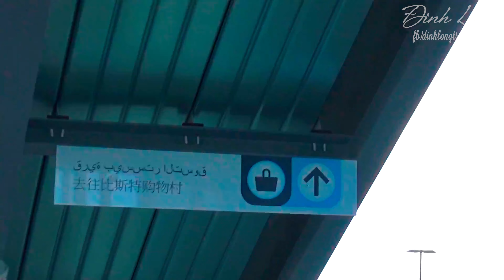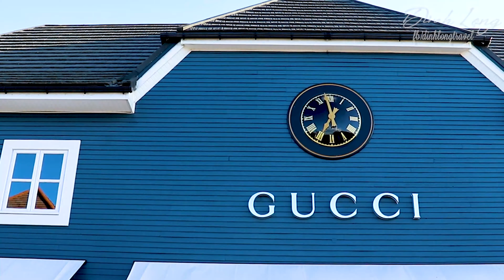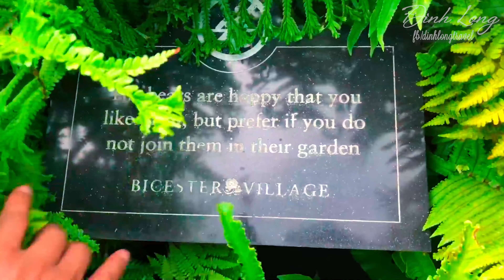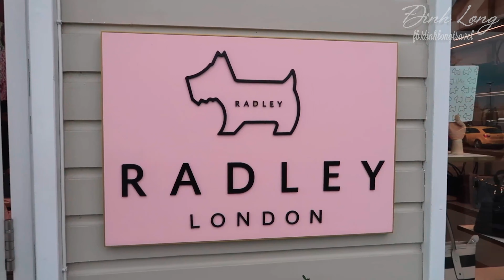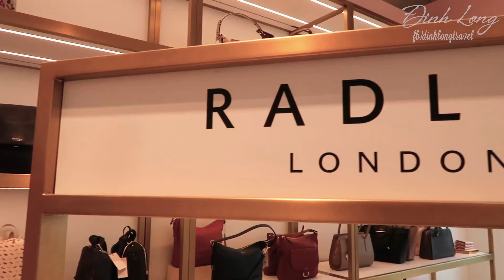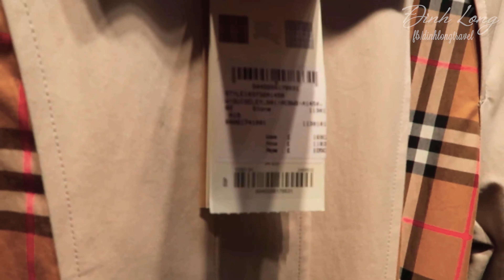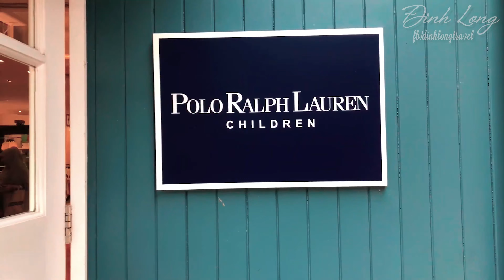Bicester Village Shopping after Covid-19 | Đình Long Travel | Oxford Tour #1 - Bicester Village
-  Bicester Village một ngôi làng cổ kính và khu trung tâm mua sắm đồ hiệu lớn và nổi tiếng nhất nước Anh .

► United KingDom và những điều lí thú   - My Trip 2020

- Mình là Long .
- Đây là kênh youtube của mình, đi đến mọi miền của nước Anh cổ kính và xinh đẹo , trải nghiệm văn hóa, ẩm thực, công nghệ , con người  và chia sẻ lại những kinh nghiệm với tất cả mọi người.

► Trong thời điểm dịch Covid 19 đã giảm nhẹ , lệnh lockdown ở Anh Quốc đã được nới lỏng và trong cái thời tiết nóng tới 35 độ C thì mọi người đổ xô tới các điểm du lịch trên khắp nước anh như biển , rừng thì mình lựa chọn tới thăm Bicester Village . Một ngôi làng mua sắm hàng hiệu nổi tiếng bậc nhất nước anh Với khi mua sắm có gần 160 nhãn hàng nổi tiếng khắp thế giới .

► Tên bài nhạc : Continue Life

© Bản quyền thuộc về Đình Long
© Copyright by Đình Long JK ☞ Do not Reup